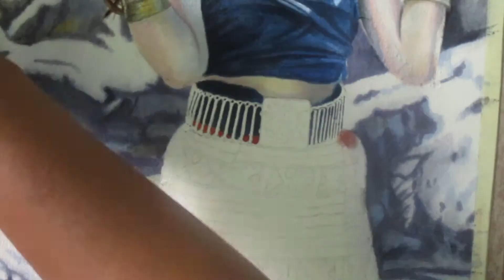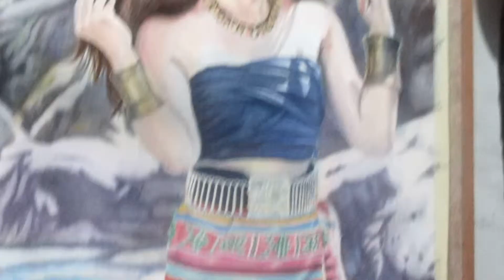Watercolor painting portrait and figure EP.1 ขั้นตอนระบายสีน้ำสาวชาวดอย ตอนที่ 1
Ultramarine,Cobalt blue,Prussian blue,Cerulean blue,
Permanent green,Sap green,Payne’s gray,Cad. Yellow Deep Hue